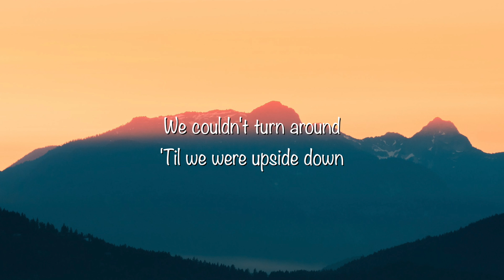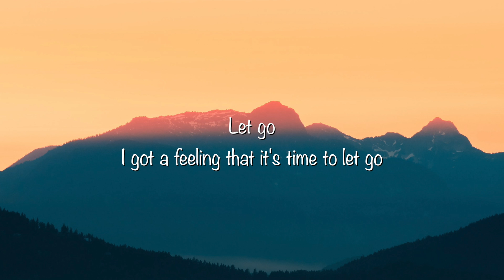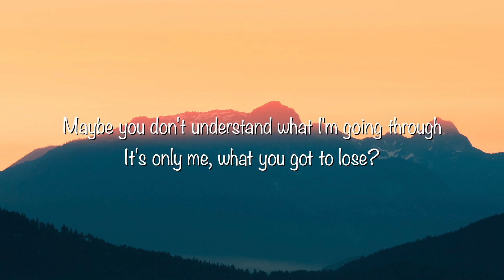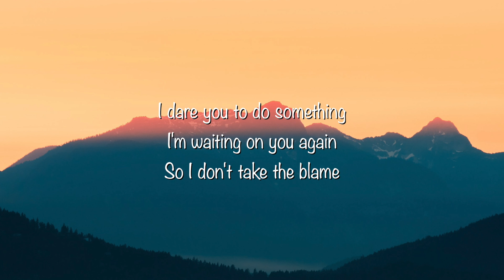Post Malone - Circles (Lyrics)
►Pic: Unsplash

►Lyrics:
[Intro]

[Verse 1]
I  couldn't be there even when I tried

[Chorus]
circles lyrics

® The rights of all materials in this video belong to their owners. This video is for promotional and entertainment purposes only.